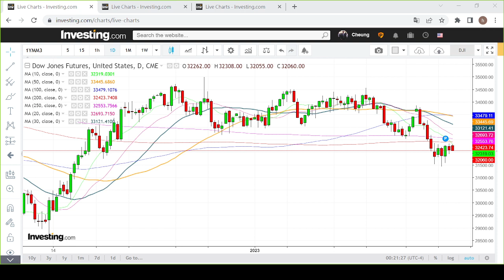【埋身擊】道指期貨走勢偏軟 料後市續下跌